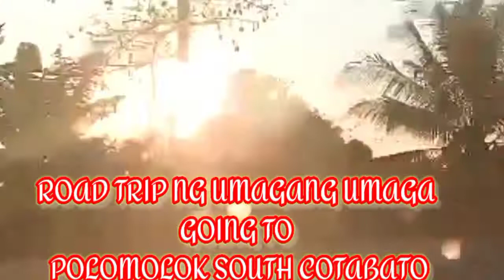ROAD TRIP NG UMAGANG UMAGA GOING TO POLOMOLOK SOUTH COTABATO